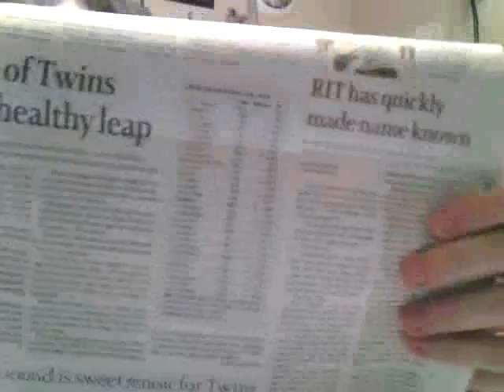Thank You, RIT Hockey 2010 for great memories!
Thank you RIT Tigers for making me proud NTID Alumni!